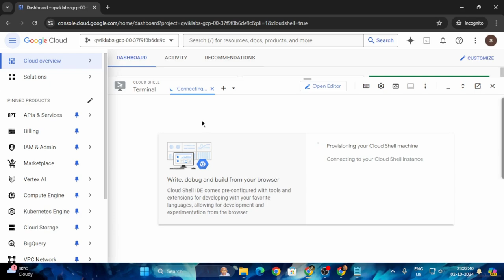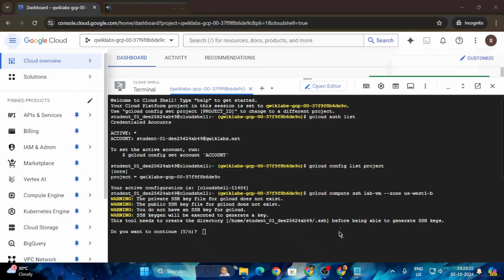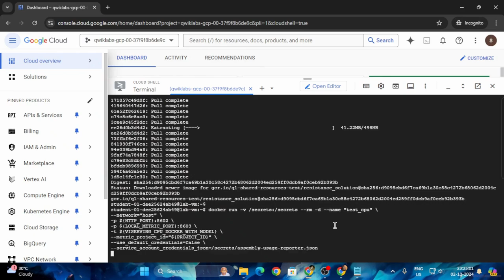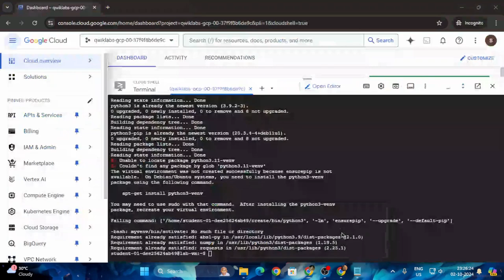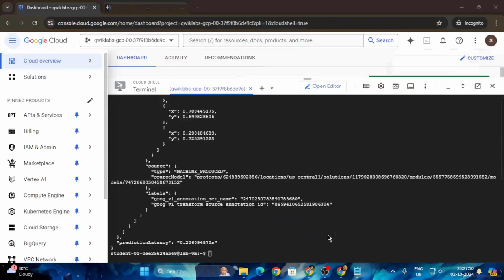Deploy and Test a Visual Inspection AI Component Anomaly Detection Solution | Arcade 2024